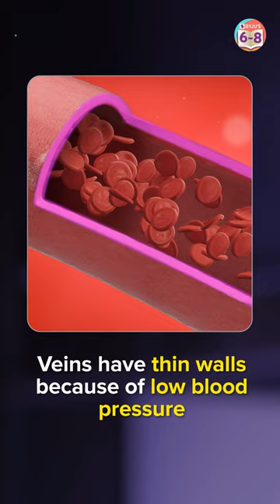What Are the Arteries and the Veins? | BYJU'S - Class 6, 7 & 8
Hello Kids!!!..

"In this video, Ankita Ma'am will explain to you about the arteries and the veins. So, how are arteries and veins do different functions,?

➡️ Let us know the Uncovered Topics of ICSE or State Board you would like us to bring a video on: